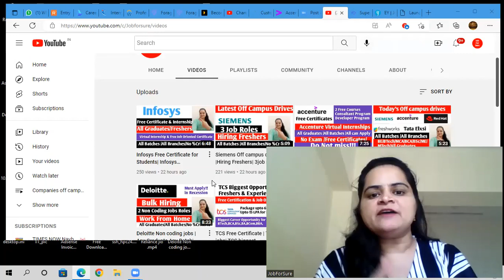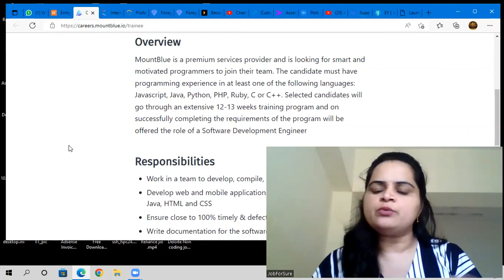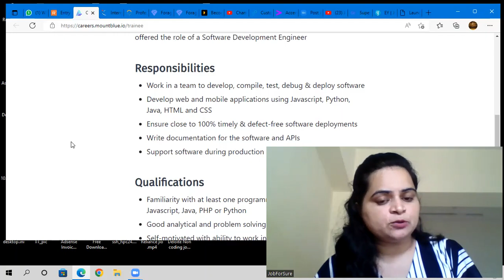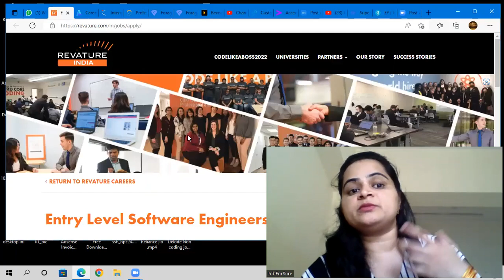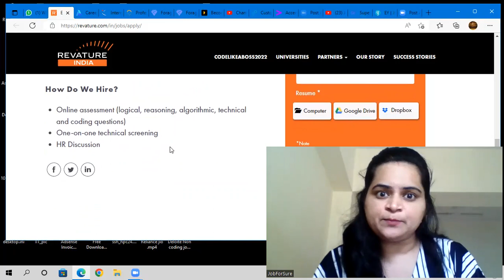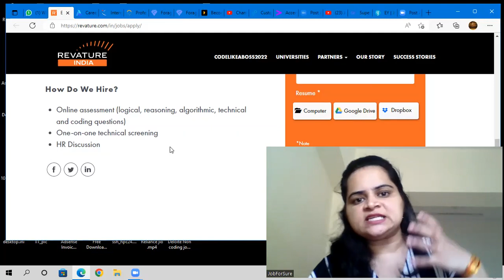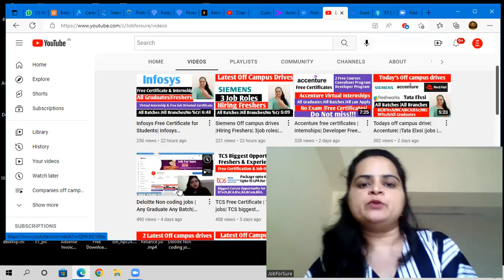Revature Off Campus drive| MountBlue hiring | Jobs| latest placement |software job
This is Astha, HR and Career Consultant

jobs in india
jobs online
find jobs online
hiring companies
job portals in india
online jobs in india
Startup jobs

Siemens off campus drive
Siemens recruitment
latest Siemens jobs
Siemens off campus drive for 2022 batch
Siemens recruitment
Siemens hiring 2022 batch
off campus

freshers jobs
btech jobs

jobs 2020
jobs 2021
Tech MAHINDRA recruitment
interview experiences
google jobs
google careers
deloitte careers
free job alert 2021
employment
jobs hiring
talent acquisition
job alert 2020
cognizant careers
hcl technologies glassdoor
hcl software company
system engineer
tcs recruitment
freshers jobs